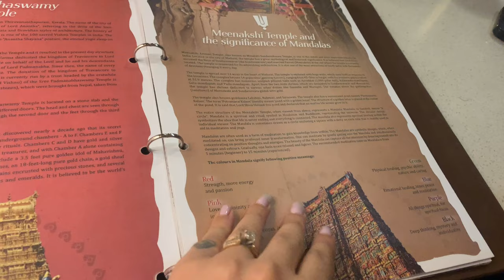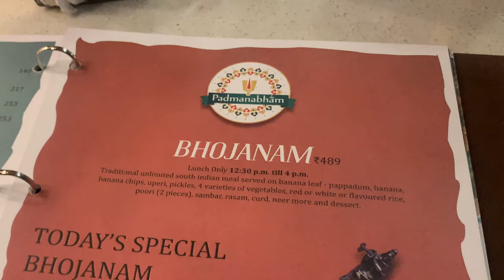Padmanabham Rajendra Nagar | Train Themed South Indian Restaurant | Kerala Bhojanam | Food Point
Through this video we would help you guys experience the fine dining experience of the Train Theme Based South Indian Restaurant Padmanabham. Bookmark this train restaurant for your next wholesome lunch with fam and experience the goodness of everyone’s favourite cuisine.